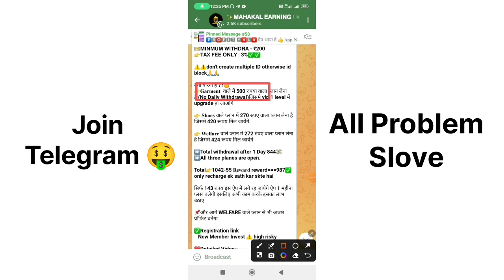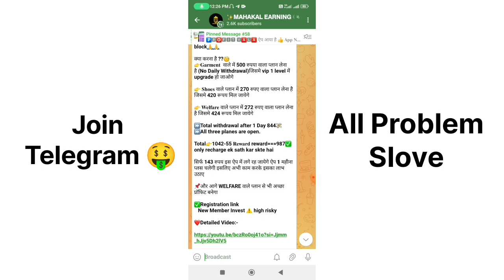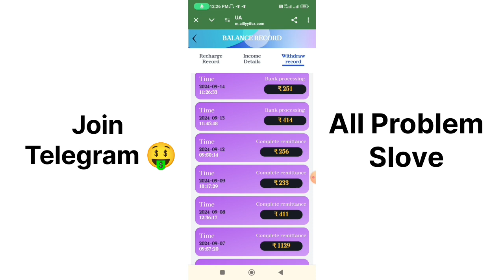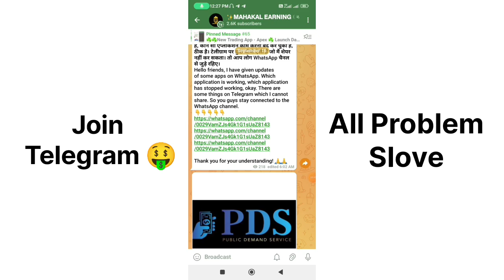under armour withdrawal bank processing |under Armour withdrawal problem |under Armour today nupdate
⏩देखो भाई लोग आपको लिंक टेलीग्राम पर मिलेगा। पूरी जानकारी के साथ आप लोग टेलीग्राम चैनल ज्वाइन करो।
Look brothers, you will get the link on Telegram. Join the Telegram channel with complete information.👇👇👇👇👇👇👇👇👇👇

Under Armour Withdrawal bank processing
Under Armour Withdrawal Problem solve kaise kare
Under Armour welfare vala paisa kaise milega
Under Armour garment vala paisa kaise milega
Under Armour earning app
Under Armour Withdrawal Problem solve
Under Armour Withdrawal pending
Under Armour Withdrawal not successful
Under Armour Withdrawal process
Under Armour 2 days withdrawal pending
Under Armour Withdrawal paise kaise milega
Under Armour Withdrawal new update
Under Armour today payment proof
Under Armour coustomer service kya h
Under Armour recharge problem
Under Armour deposit problem
Under Armour Withdrawal scam
Under Armour Withdrawal Problem solve in Hindi
Under Armour Withdrawal successful but not received in bank account
Under Armour app withdrawal bank me nahi aaya
Under Armour app how to change password
Under Armour app how to change bank account

🇮🇳JAI HIND 🇮🇳